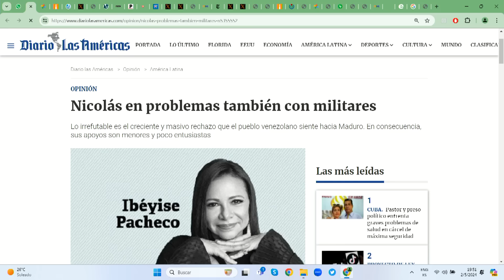MILITARES ACORRALAN A MADURO | LaEntrevista | evtv | 05/02/24 3/6